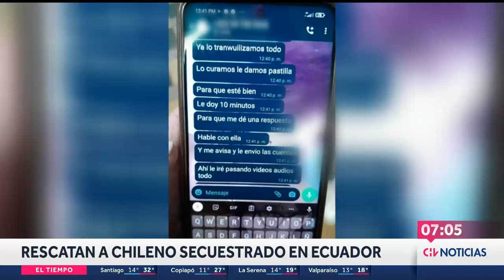Así fue el rescate del cabo de la Armada secuestrado en Ecuador - CHV Noticias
La policía de Ecuador logró el rescate y liberación de Luis Toledo, marino chileno secuestrado en ese país por un grupo de, hasta ahora, desconocidos que pedían hasta 100 mil dólares por su liberación.